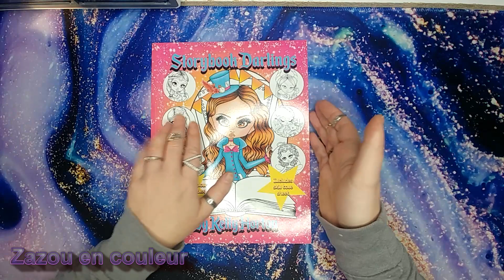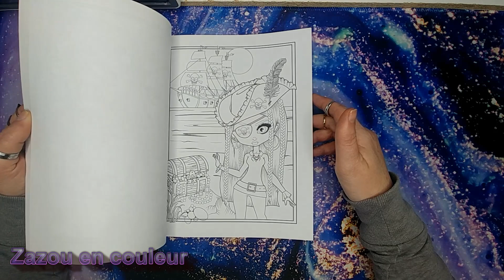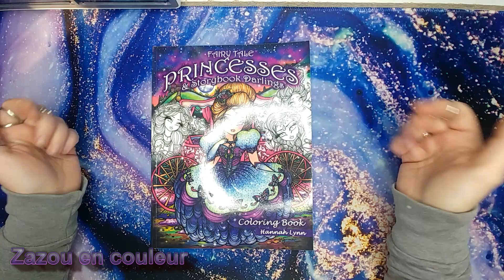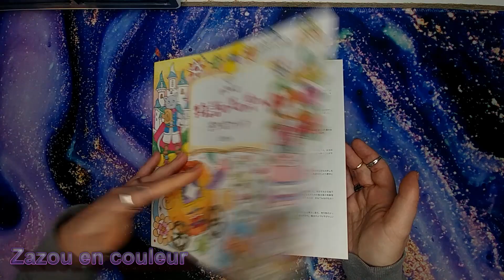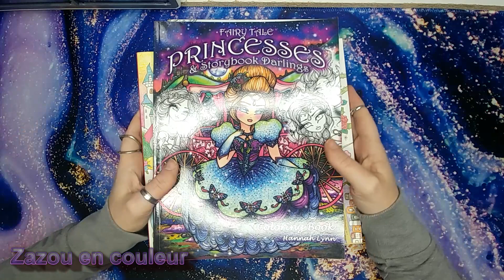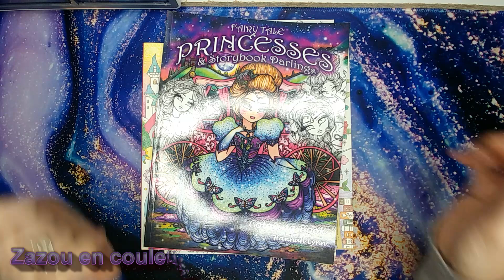theme du mois/défi de mars!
coucou les amis petite vidéo pour vous expliquer notre thème /défi de ce mois si!